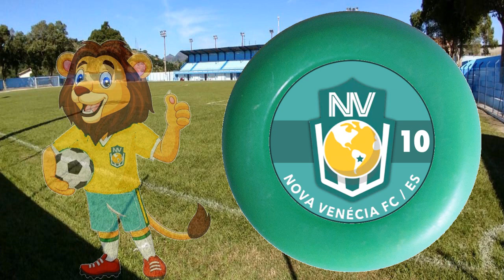Hino do NOVA VENÉCIA Futebol Clube - ES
O Nova Venécia Futebol Clube, é um clube do futebol brasileiro
da cidade de Nova Venécia no Espírito Santo. É um dos clubes mais
novos do estado. O clube é bastante conhecido por ter como embaixador
o jogador de futebol Richarlison, do time inglês Everton, natural da
cidade onde o clube se localiza

Nome: Nova Venécia Futebol Clube
Alcunhas: Leão do Norte, Maior do Norte
Torcedor/Adepto: Tricolor
Mascote: Leão
Fundação: 27 de abril de 2021
Estádio: Estádio Zenor Pedrosa Rocha
Capacidade: 2,000
Localização: Nova Venécia, ES